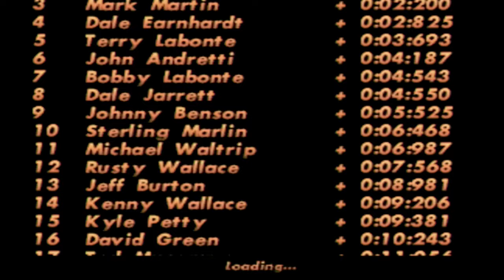NASCAR 98 -- Gameplay (PS1)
NASCAR 98 gameplay on PlayStation.

Portions of the materials used are trademarks and / or copyrighted works of Electronic Arts. This material is not official and is not endorsed by Electronic Arts.